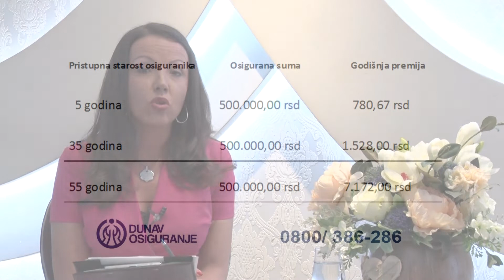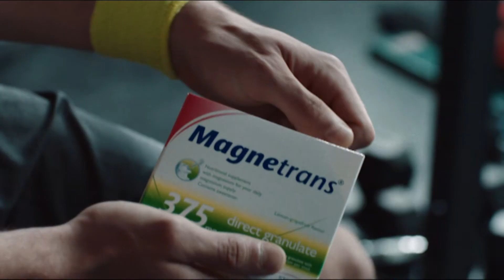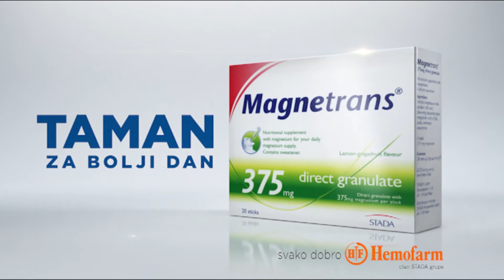ZDRAVI BILI ep 95